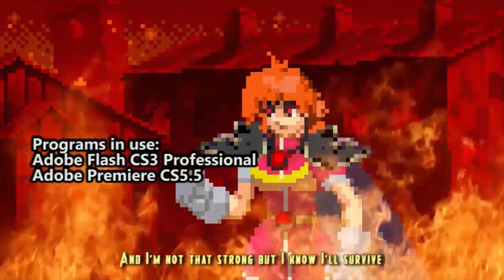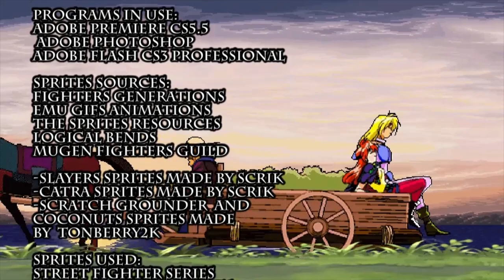Slayers Unlimited Episode 33